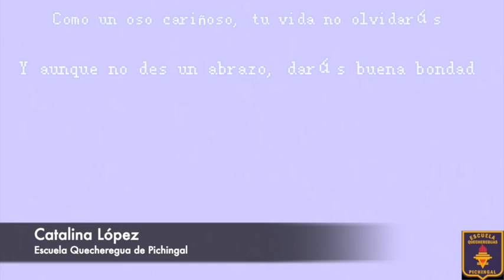Semana de convivencia escolar 2021, Escuela Quecheregua de Pichingal Grande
Profesora Patricia Rojas, 8º año básico.
Anita Becerra.